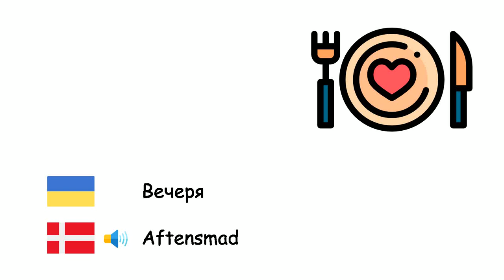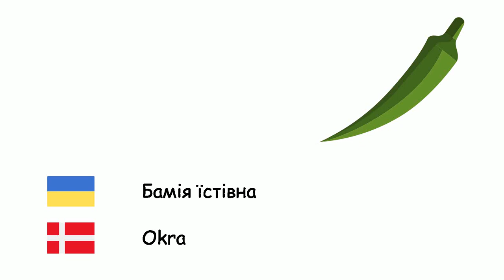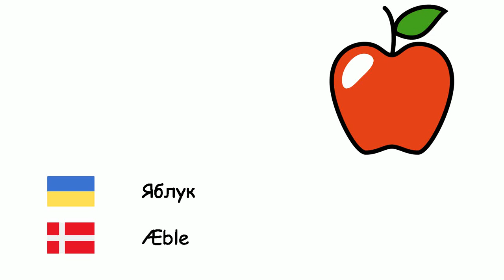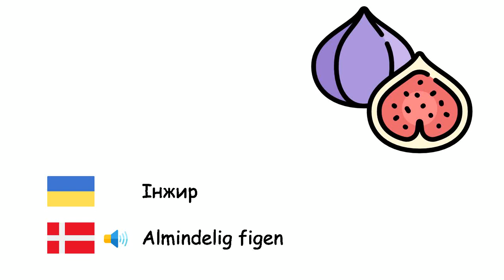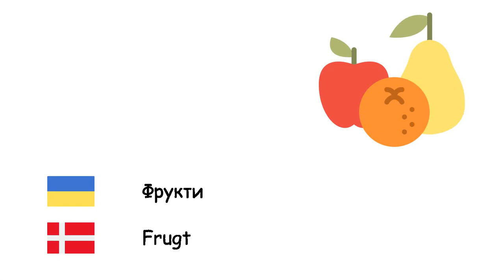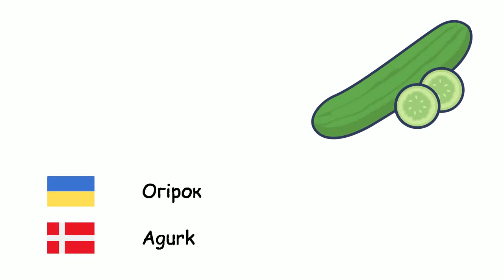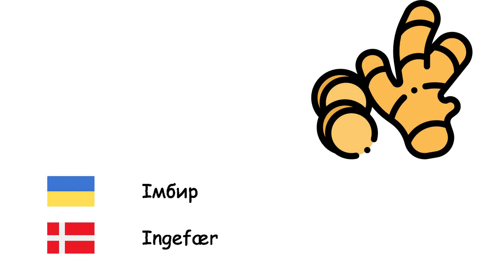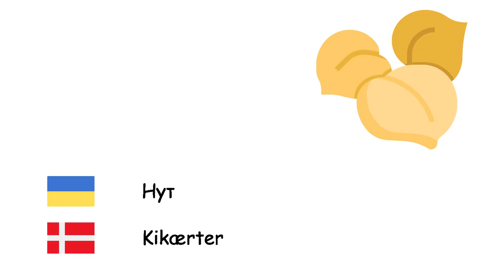Продукти харчування (Данська мова) (uk-da)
Fone TV
uk-da-2
Fødevarer (Dansk)
Малина - Hindbær
Вечеря - Aftensmad
Ананас - Ananas
Фісташка - Pistache
Груша - Pære
Ячмінь - Byg
Айва - Kvæde
Мигдаль - Mandel
Гарбуз - Græskar
Бамія їстівна - Okra
Квасоля - Kidney bønne
Горох - Ærter
Перець - Peber
Бісквіт - Kiks
Брокколі - Broccoli
Пшениця - Hvede
Горіх - Valnød
Полуниця - Jordbær
Кабачки - Squash
Помідори - Tomater
Морозиво - Flødeis
Шовковиця - Morbær
Хліб - Brød
Яблук - Æble
Артишок - Artiskok
Слива - Blomme
М'ясо - Kød
Квасоля - Bønner
Ліщинові горіхи - Hasselnød
Арахіс - Jordnød
Грейпфрут - Grapefrugt
Гамбургер - Hamburger
Морква - Gulerod
Кокос - Kokosnød
Фінік їстівний - Ægte daddelpalme
Шпинат - Spinat
Інжир - Almindelig figen
Сніданок - Morgenmad
Цвітна капуста - Blomkål
Кавун - Vandmelon
Диня - Melon
Абрикос - Abrikos
Торт - Kage
Селера - Selleri
Каштан - Kastanje
Кетчуп - Ketchup
Вишневий - Kirsebær
Ківі - Kiwi
Капуста - Kål
Лимон - Citron
Мандарин - Mandarin
Манго - Mango
Гриби - Svampe
Салат сійний - Salat
Петрушка - Persille
Фрукти - Frugt
Солодка кукурудза - Sukkermajs
Банан - Banan
Гранат - Granatæble
Обід - Frokost
Буряк - Rødbede
Картопля - Kartofler
Баклажан - Aubergine
Сир - Ost
Порей - Purre
Піца - Pizza
Апельсин - Appelsin
Салат - Salat
Огірок - Agurk
Часник городній - Hvidløg
Овочевий - Grøntsag
Цибуля - Løg
Ріпа - Majroe
Персик - Fersken
Вершкове масло - Smør
Редька - Radise
Кухонна сіль - Salt
Виноград - Drue
Мушмула - Mispel
Батат - Sød kartoffel
Їжа - Mad
Яйце - Æg
Імбир - Ingefær
Маслина - Oliven
Оливкова олія - Olivenolie
Червона сочевиця - Rød linser
Зелена сочевиця - Grønne linser
Макарони - Makaroni
Шоколад - Chokolade
Сир чеддер - Cheddar ost
Майонез - Mayonnaise
Цукерка - Slik
М’ята - Mynte
Рис - Ris
Какао - Kakao
Нут - Kikærter
Джем - Marmelade
Авокадо - Avocado